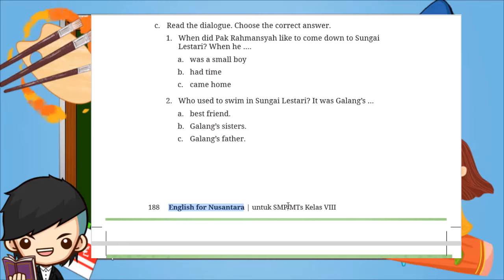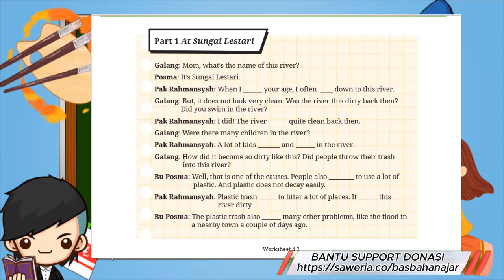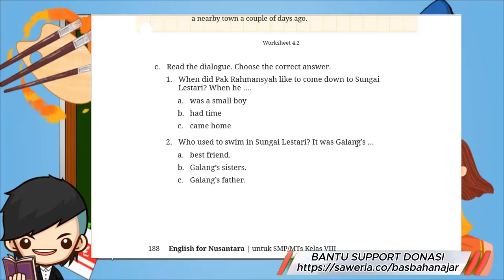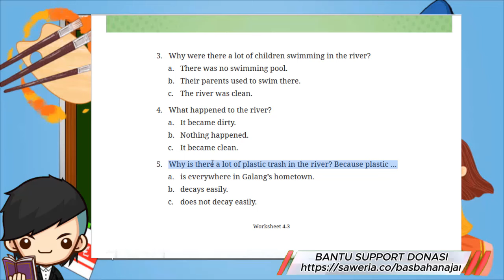Kunci Jawaban Bahasa Inggris Kelas 8 Halaman 188 189 Kurikulum Merdeka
Section 2 - Listening Halaman 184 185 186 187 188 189
Unit 1. Did it Rain Last Night?
a. What would you like doing on a Sunday afternoon? Rank the following pictures with number 6 as your least favorite activity and number 1 as your most favorite activity.
b. Listen to Audio 4.1. Galang and his family are on a bridge enjoying the view of Sungai Lestari on a Sunday afternoon. Complete the sentences with the Past Tense form of the verbs. See the Word Box.

Part 1 At Sungai Lestari
Galang: Mom, what’s the name of this river?
Posma: It’s Sungai Lestari.
Pak Rahmansyah: When I ______ your age, I often ____ down to this river.
Galang: But, it does not look very clean. Was the river this dirty back then?
Did you swim in the river?
Pak Rahmansyah: I did! The river ______ quite clean back then.
Galang: Were there many children in the river?
Pak Rahmansyah: A lot of kids _______ and ______ in the river.
Galang: How did it become so dirty like this? Did people throw their trash
into this river?
Bu Posma: Well, that is one of the causes. People also ________ to use a lot of plastic. And plastic does not decay easily.
Pak Rahmansyah: Plastic trash _____ to litter a lot of places. It ______ this river dirty.
Bu Posma: The plastic trash also ______ many other problems, like the lood in a nearby town a couple of days ago.
Worksheet 4.2

c. Read the dialogue. Choose the correct answer.
1. When did Pak Rahmansyah like to come down to Sungai Lestari? When he ….
a. was a small boy
b. had time
c. came home

2. Who used to swim in Sungai Lestari? It was Galang’s …
a. best friend.
b. Galang’s sisters.
c. Galang’s father.

3. Why were there a lot of children swimming in the river?
a. There was no swimming pool.
b. Their parents used to swim there.
c. The river was clean.

4. What happened to the river?
a. It became dirty.
b. Nothing happened.
c. It became clean.

5. Why is there a lot of plastic trash in the river? Because plastic …
a. is everywhere in Galang’s hometown.
b. decays easily.
c. does not decay easily.
Worksheet 4.3